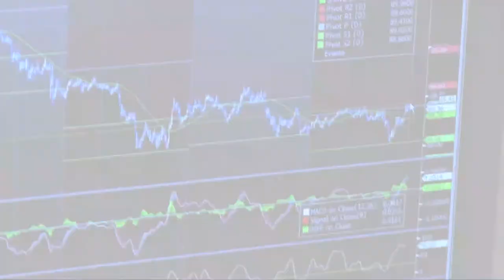El Ibex logra salvar los 8 000 puntos aunque cierra la semana con caídas del 2%